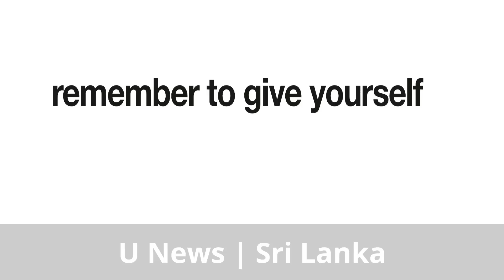දැන් ඔහොම හිටියට පොඩි කාලේ ඔයත් මෙහෙම තමයි...........